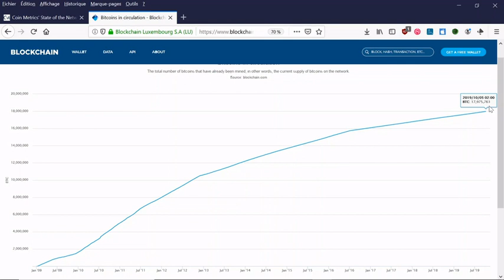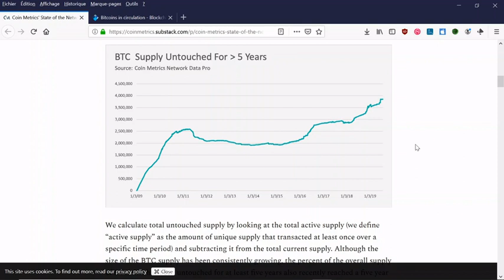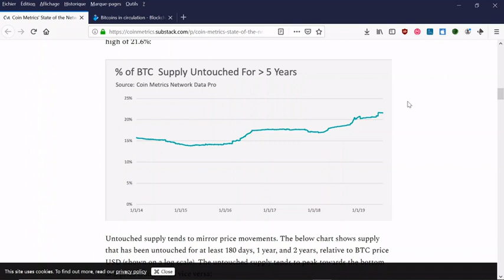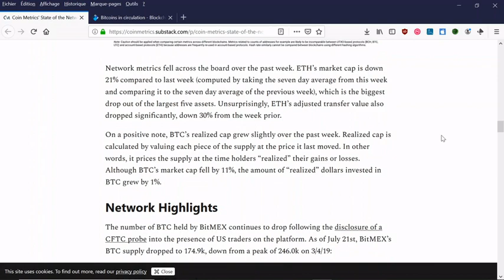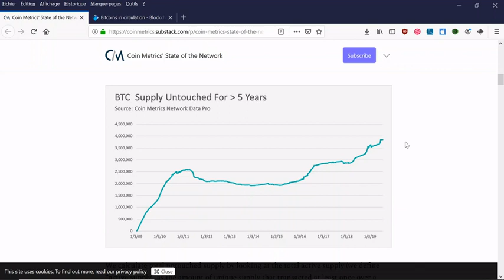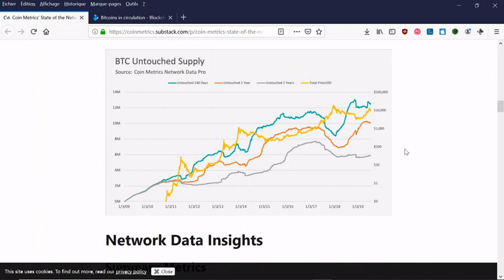Combien de Bitcoins sont inaccessibles ?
▬▬▬▬▬▬▬▬▬▬▬▬▬▬▬▬ Description ▬▬▬▬▬▬▬▬▬▬▬▬▬▬▬▬

Bonjour à tous, dans cette vidéo nous allons voir pourquoi il y a environ 3,5 millions de Bitcoin qui sont inaccessibles. Dans un premier nous regardons l’évolution du nombre de Bitcoin en circulation sur blockchain.com. Et ensuite nous nous analyserons l’étude de coinmetrics sur tous les coins qui n’ont pas été touchés.

▬▬▬▬ 🔥 Nos formations 🔥 ▬▬▬▬▬▬▬

▬▬▬▬ 🔥 Nos Livres 🔥 ▬▬▬▬▬▬▬

▬▬▬▬▬▬▬▬▬▬▬▬▬ DISCLAMER ▬▬▬▬▬▬▬▬▬▬

 ▬▬▬▬▬▬▬▬▬▬▬▬▬ INFOS ▬▬▬▬▬▬▬▬▬▬▬▬▬